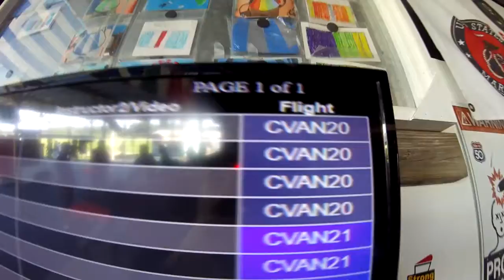Skydive Pepperell - 07/13/19 Gina Vaughn